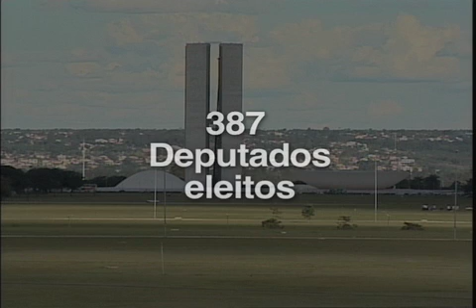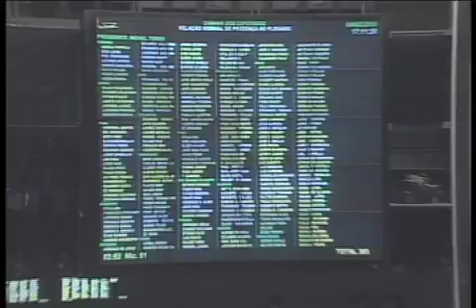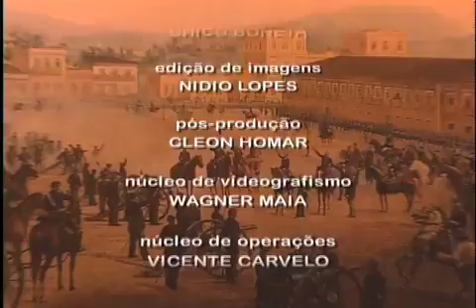Repórter Justiça - Proclamação da República (3/3)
O Repórter Justiça desta semana fala sobre um dos momentos mais marcantes da história do Brasil: a proclamação da República. Mas será que todo cidadão brasileiro tem a exata noção da importância desse momento? E será que o sistema de ensino, tanto público quanto particular, fixa com exatidão e clareza as noções de civismo e de história?